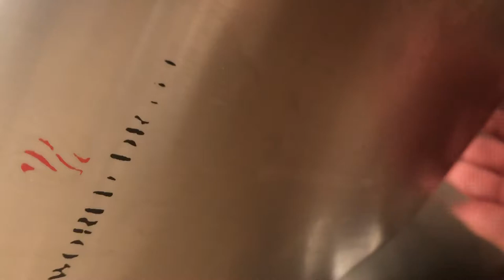World dryer slim dry Dairy Queen McCreless ￼ San Antonio tx